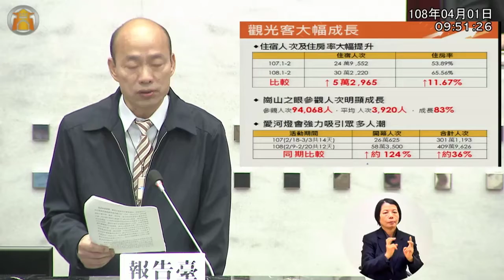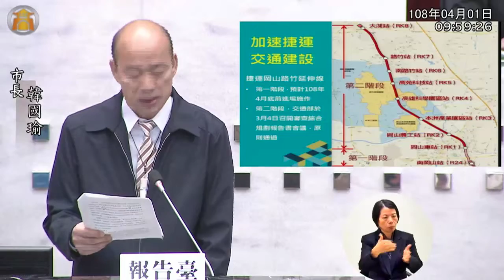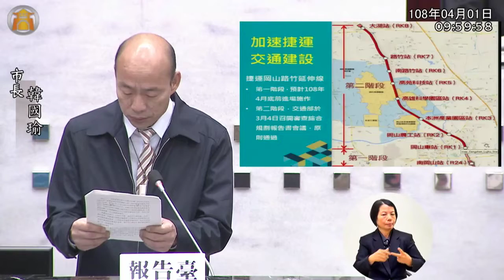韓國瑜 定期會首次施政報告 完整版 民進黨團穿「拒絕一國兩制」T恤抗議 許崑源：拍照完了就好了吧 高雄市議會 20190401【議會演哪齣？】